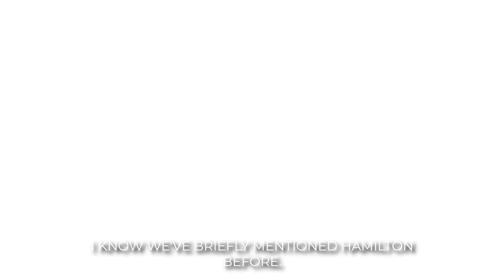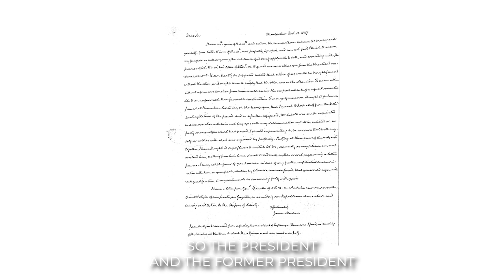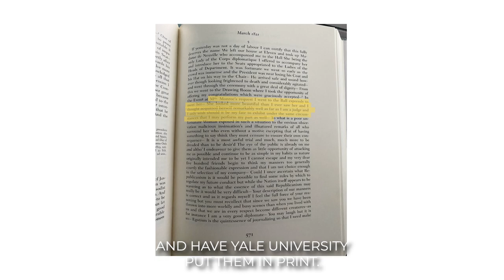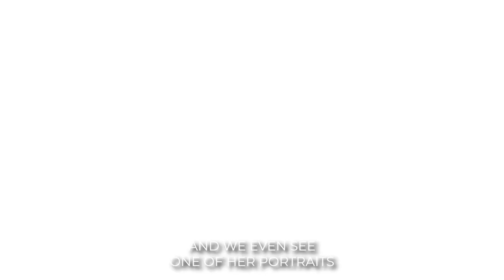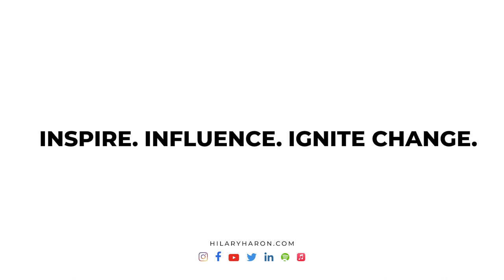First Lady Legacies: Elizabeth Kortright Monroe with Erika Gibson | Paving A Road Less Traveled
Join Host Hilary Haron and historian Erika Gibson on "Paving a Road Less Traveled" as they delve into the fascinating life of Elizabeth Kortright Monroe, one of the least explored first ladies in history. Known for her privacy and European influence on Washington society, Elizabeth's contributions, such as introducing the first presidential China pattern, are often overshadowed by misconceptions and judgments. This episode uncovers the challenges faced by women in curating their narratives, highlighting the impact of perception on recorded history. Tune in to gain new perspectives on women's history and the importance of revisiting and reevaluating historical narratives.